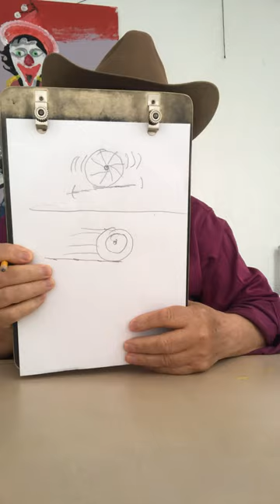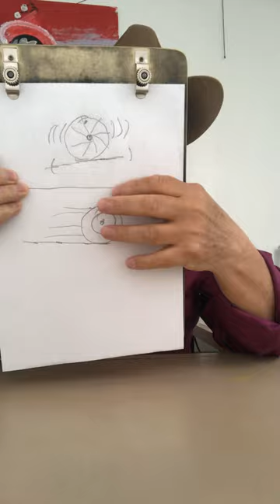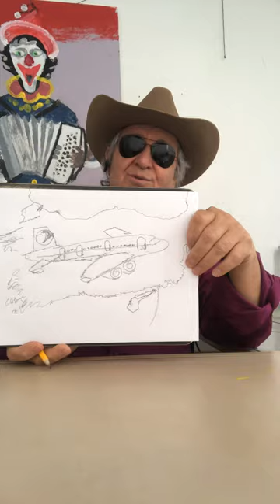Görmez ressam eşref armağan parmakları ile gören adam bilim adamları dünyada tek olduğunu söyledi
Bir tekerleğin hızlı veya yavaş gittiği nasıl çizilir